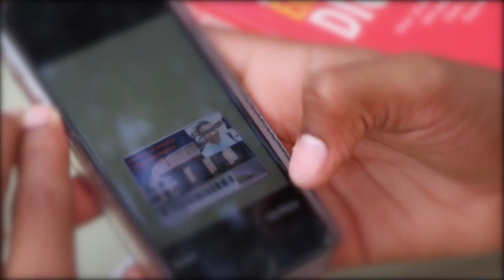How to have a summer of fun with METRO!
ATTENTION:
School’s out, and METRO wants to give you FREE RIDES to where the fun is – ALL SUMMER LONG! The new METRO Student Summer of Fun Pass offers K-12 students the opportunity to travel anywhere METRO goes…any time…any day…FREE!